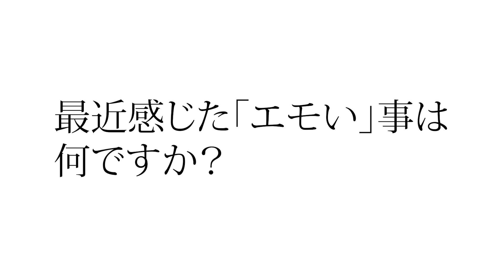最近感じた「エモい」事は何ですか？ for紗倉まな/戸田真琴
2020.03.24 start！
新レーベル「エモい女の子」
リリース記念動画！

「エモい」って、みなさんどのような時に使いますか？？

★企画などのご要望は↓まで !

★「アフロTV」チャンネルの登録もよろしくお願い致します！